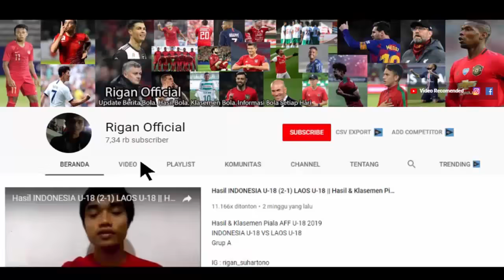ASNAWI STARTER..!!! ANSAN GREENERS VS GIMCHEON SANGMU TADI MALAM|ASNAWI GAGAL EKSEKUSI PENALTI.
asnawi mangkualam bahar
asnawi mangkualam ansan greeners
hasil ansan greeners vs gimcheon sangmu 0-1
asnawi mangkualam gagal eksekusi penalti
berita asnawi mangkualam terbaru